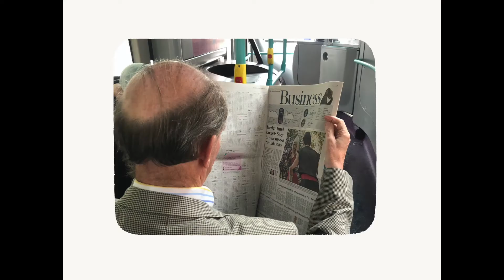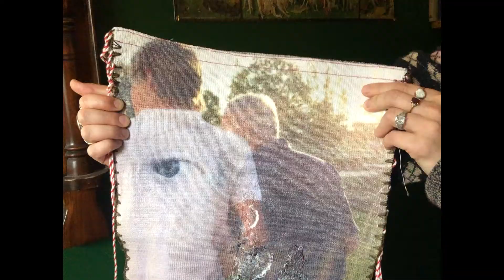LMQNP presenta en el estudio de Kyle Chapin: LONDON WALKS con Marta Royo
Hoy Marta nos lleva al estudio de la diseñadora de punto Kyle Chapin, una artista cuya habilidad fascinante para crear imágenes con las técnicas de tejido a mano nos conmueve y nos fascina al mismo tiempo. El trabajo de Kyle es pura poesía, las temáticas parten de lo autobiogáfico pero se tornan globales y ante todo, las piezas se experiencian como obras de arte. Imprescindible.